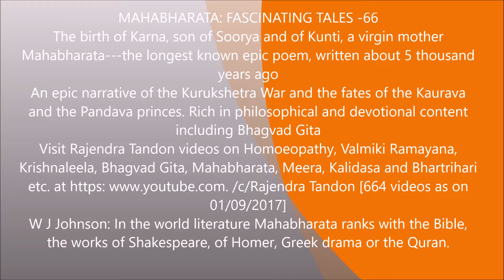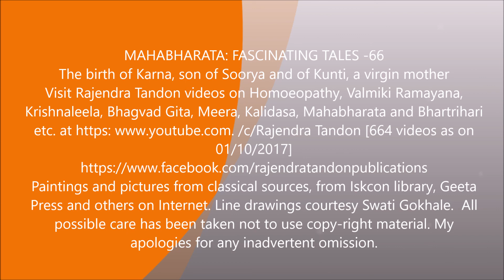Mahabharata 66 Birth of Karna to Soorya and Kunti Rajendra Tandon videos My Movie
Unintended results follow from acting thoughtlessly. Such was the case of the princess Kunti who, reciting the mantras given by the Rishi Durvasa, commanded the presence of the Sun God.  Soorya came instantly . However, he would not go away without sleeping with the virgin.